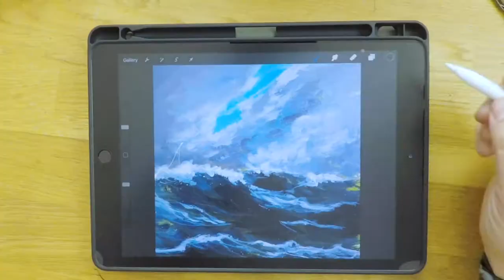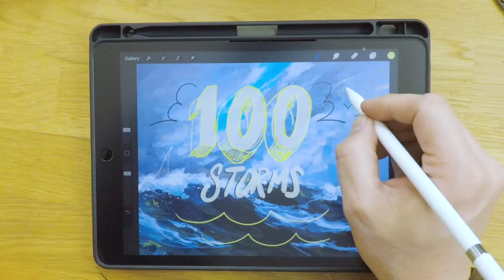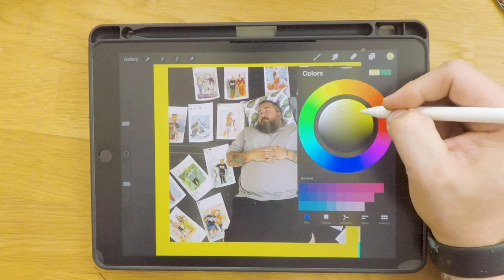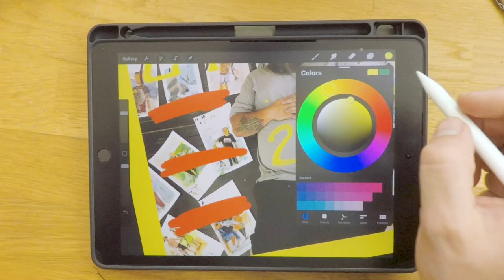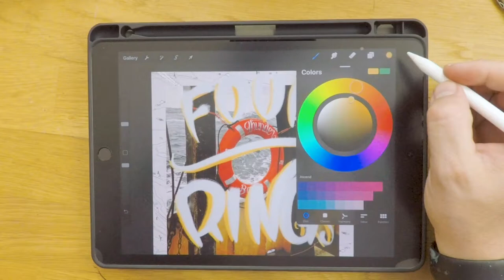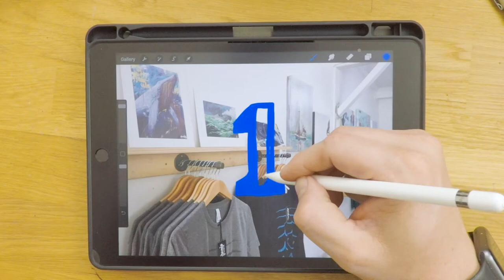Goodbyes are hard... saying goodbye to 2019